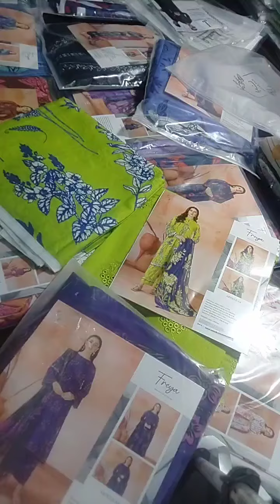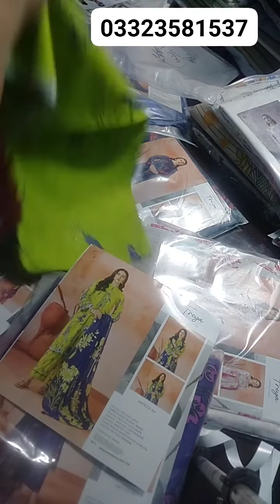AOa Freya by Guljee printed embroidery boring shirt with lawn boring Duptta dyed cambric trouser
freya by Guljee  bin Salman heavy  printed embroidery boring shirt with lawn digital printed boring Dupatta dyed cambric trouser